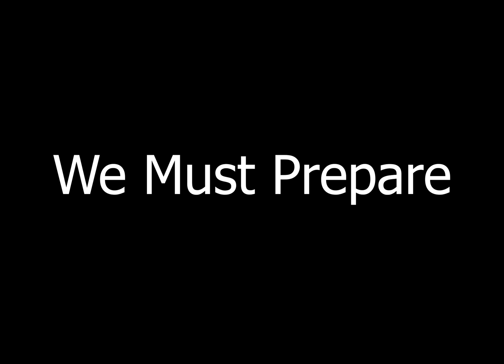Rover Ruckus Hype Video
What will the challenge be? We will see in a couple hours.